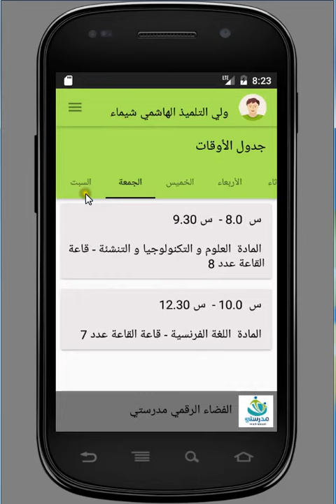مدرستي على الهواتف الذكية